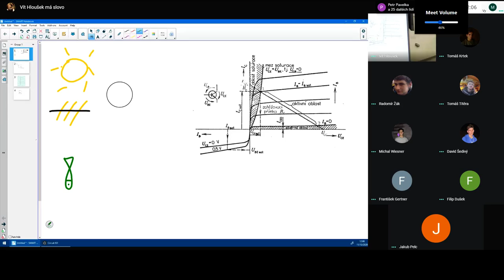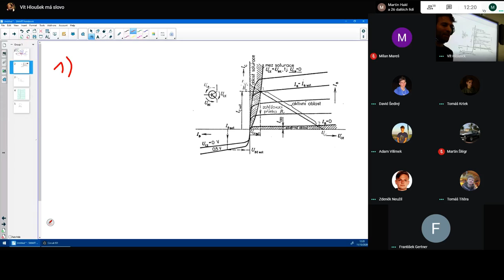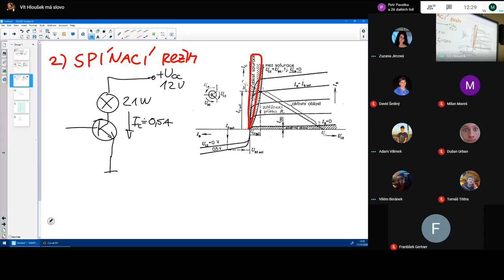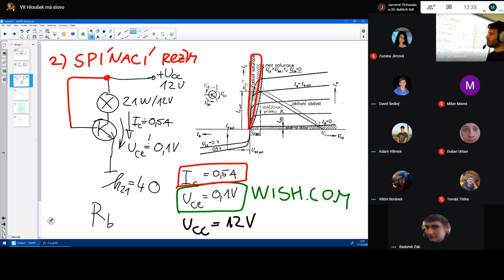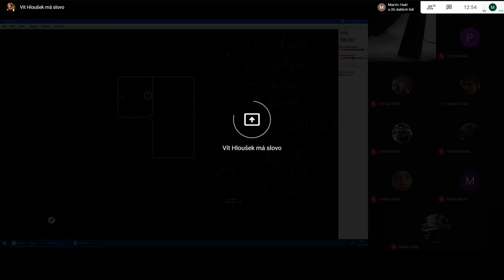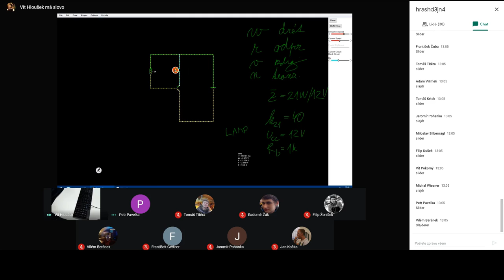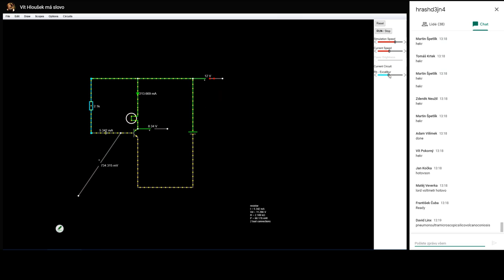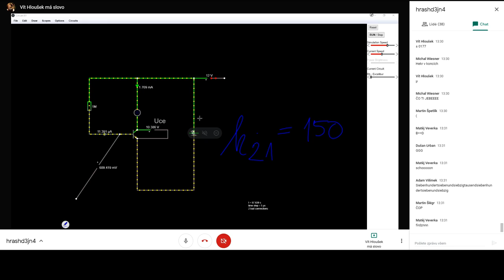Tranzistor a simulace jeho použití v CircuitSimulator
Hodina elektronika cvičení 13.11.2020